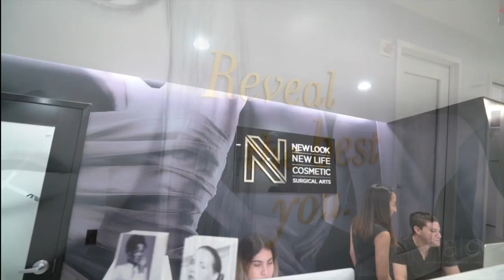Breast Augmentation | Dr. Victoria Karlinsky - Bellini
In this video Dr Victoria Karlinsky - Bellini is performing a breast augmentation surgery.